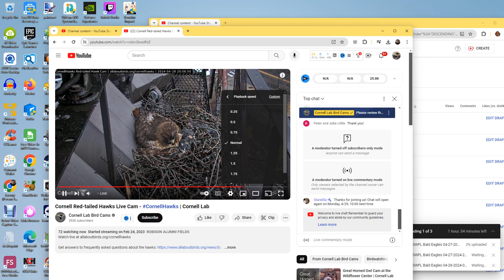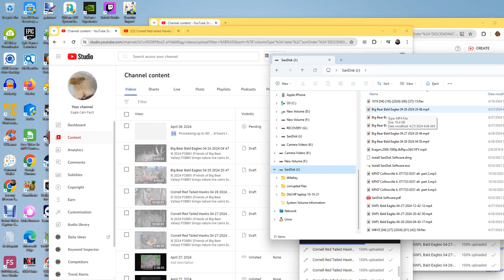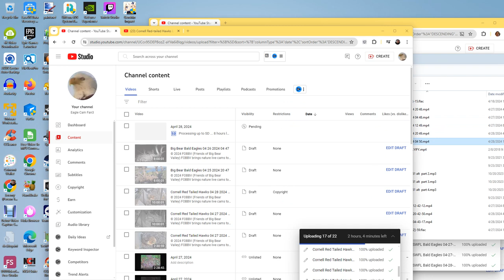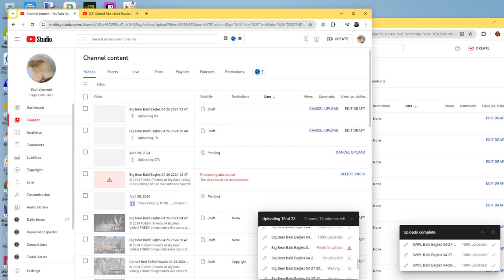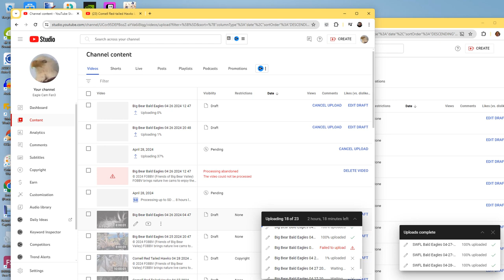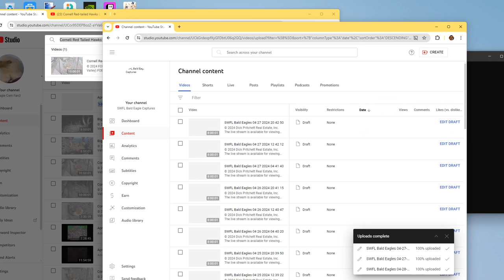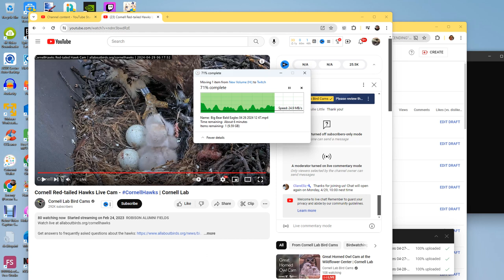Cornell Red Tailed Hawks 04/28/2024 22:30